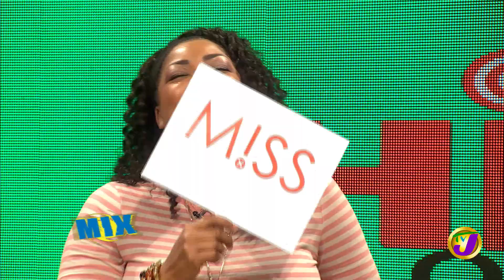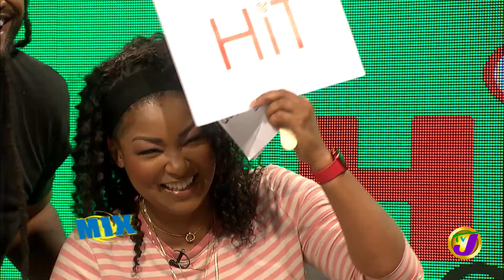Game with Garth Williams Hit or Miss | TVJ Daytime Live Mix - July 13 2022